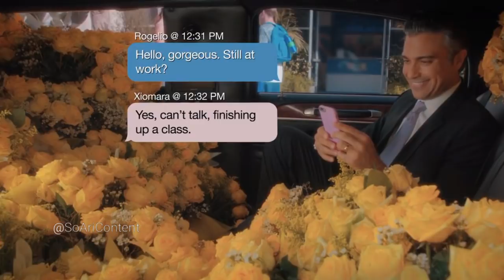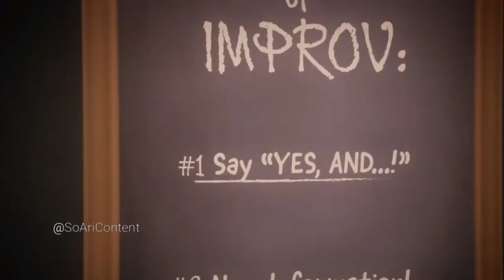Jane The Virgin 4×12 Rogelio catches Xiomara| Jane joins improv